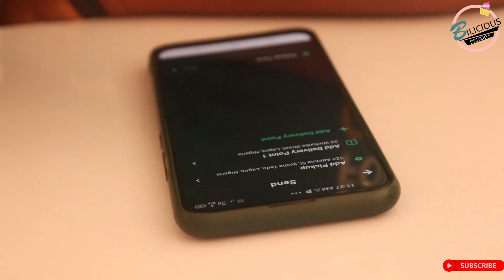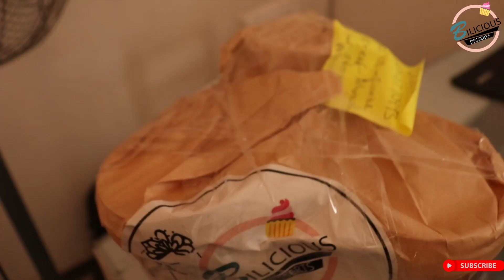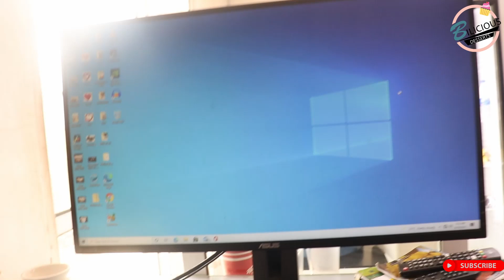MY SUBSCRIBER BUYS FROM MY SMALL BUSINESS | A VIEW OF MY WORK STATION | VLOG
Hi Guys,
it's a while I did a vlog, I received and order from a subscriber that was suppose to be delivered to ilaro in Ogun state.
You all know I love all my subscribers, so I derive so much joy in serving you guys better.
This video is just how the order went and also giving you my video editing work station tour.